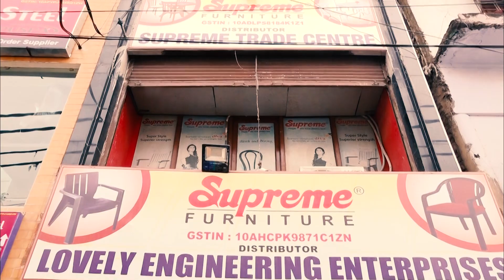मोहब्बत पर हुआ पहरा तो मुस्लिम लड़की ने भागकर हिंदू लड़के से रचा ली शादी उसके बाद तो..